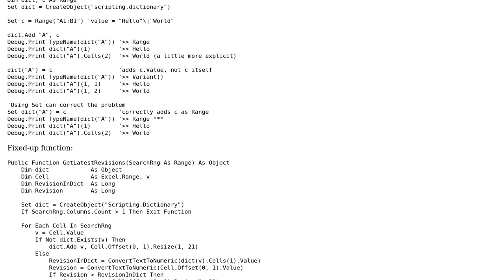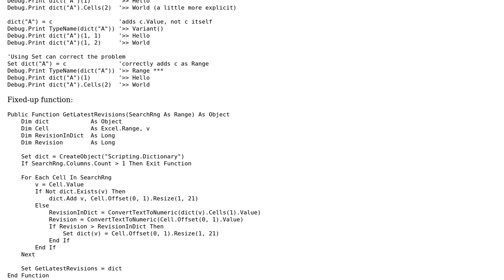Accessing individual cell values in ranges stored in VBA dictionaries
With thanks & praise to God, and with thanks to the many people who have made this project possible! | Content (except music & images) licensed under CC BY-SA | Music | Images & others | With thanks to user Victor Lalonde user Tim Williams and the Stack Exchange Network Trademarks are property of their respective owners. You are responsible for your own actions.